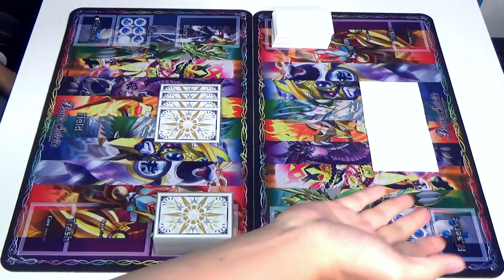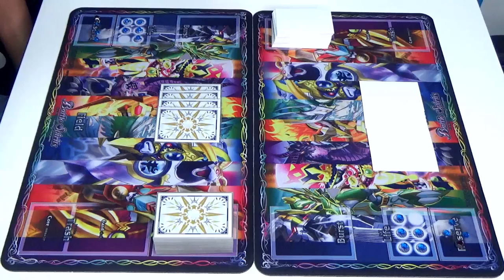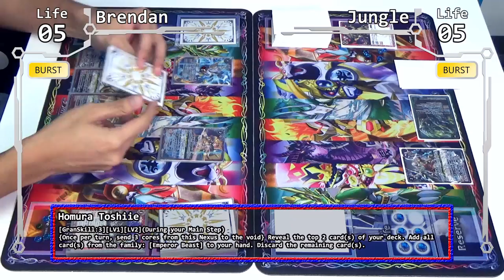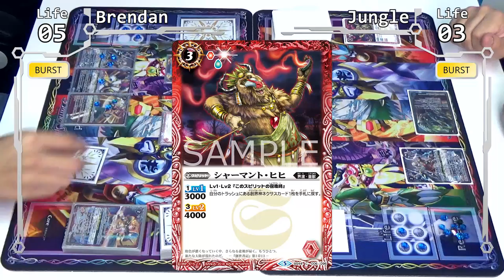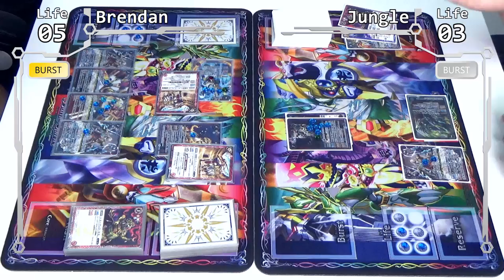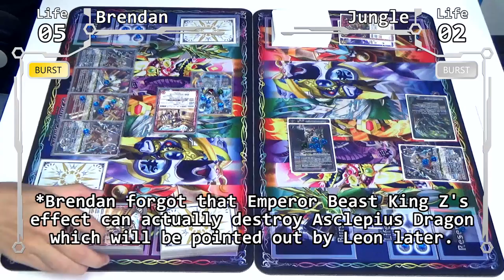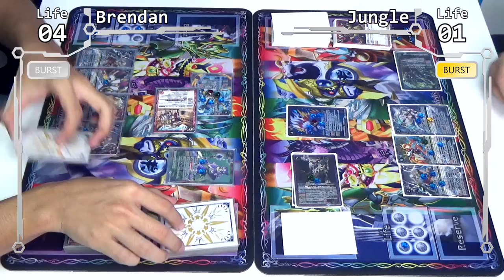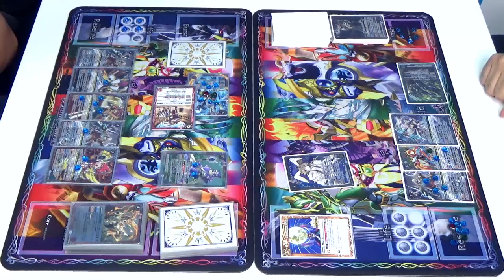A Truly Competitive Battle - Emperor Beast VS. Visitant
Brendan and Jungle make their debut in this battle, putting their deck building and battling skills to the ultimate test!

Credits:
Endslate Music - Cat Life - DOVA-SYNDROME